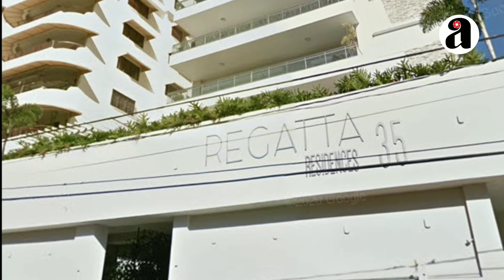Torres Robiou utilizaba fondos del Cestur para costear gastos personales